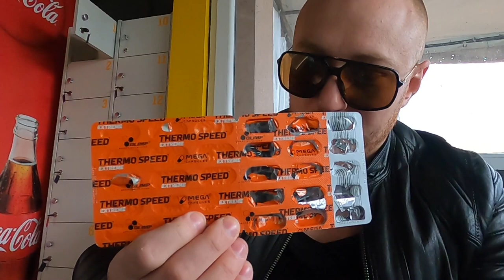Подготовка за СЪСТЕЗАНИЕ по време на ПАНДЕМИЯ /ЧАСТ 1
Ако и вие искате да сте част от това и си търсите подходящ ХРАНИТЕЛЕН РЕЖИМ И ТРЕНИРОВЪЧНА ПРОГРАМА - ВЪЗПОЛЗВАЙТЕ СЕ ОТ  ОФЕРТАТА МИ